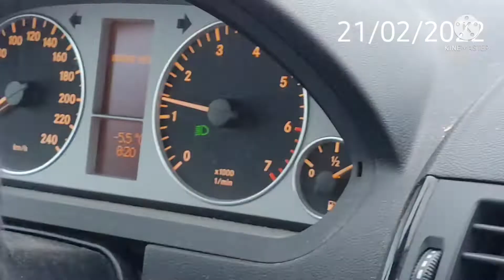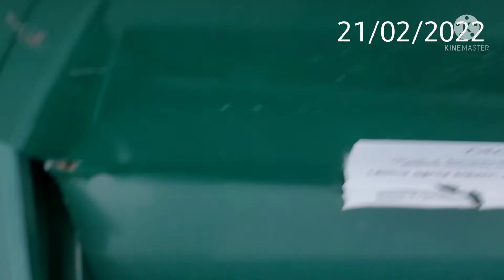โควิด ผลบวก 😨 กักตัว คนไทย ผู้หญิงไทย สวีเดน บริจาค เสื้อผ้า รถขน หิมะ